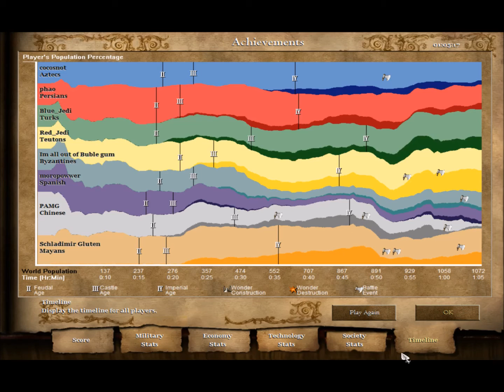Nomad 4v4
The boys go nomadic but wander like moses in the desert.

DRINKING RULES: (Drink if) Housed, lose a villagers or fish ship (Dark-Feudal only), Ring the town bell, Have a unit (or building) converted, If a castle(TC, Market, Monastery) is destroyed, if you're the last to age up; Dark-imperial. If you lose a Treb.
If the enemy captures a single relic-other team must drink.
If enemy captures all relics-other team chugs their glasses.
If you lose, chug that beer!